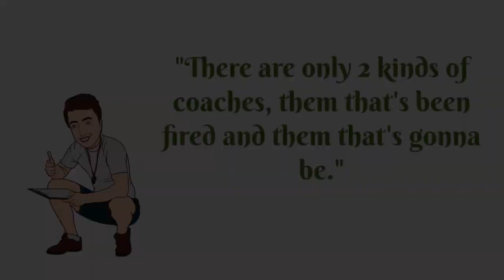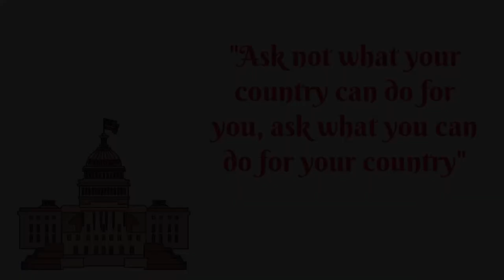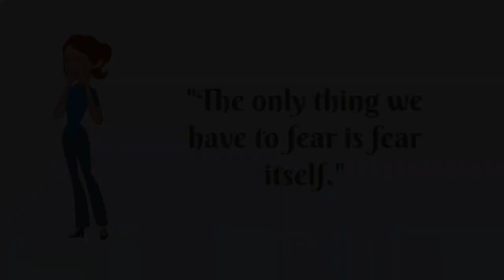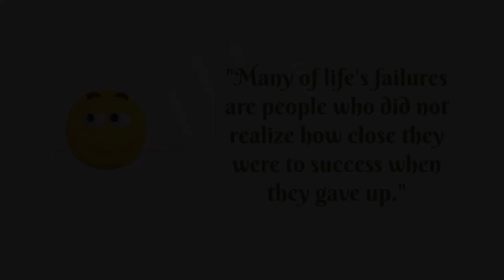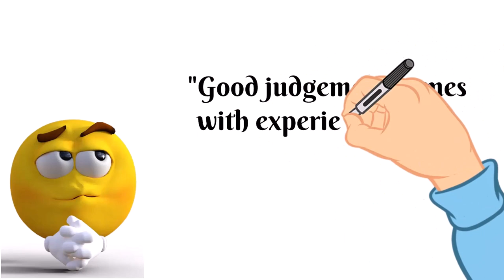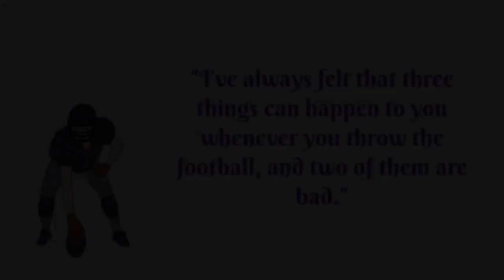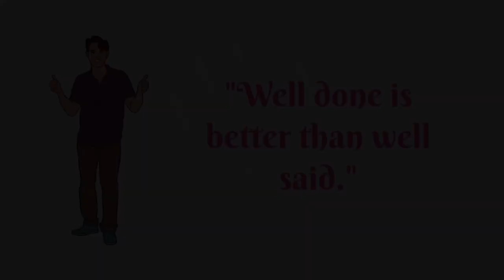Do You Know Who Said These Famous Quotes?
We hear them everyday. Quotes that we recognize or we think we recognize. But do we really know who actually said many of the famous phrases that we're used to hearing? Test your knowledge. I have faith in you!
Sources:
     Software used-Camtasia, Doody, Audacity and Character Animator
     Thumbnail made with Canva
      Intro and Outro screens made with PlaceIt

Attributions:
   All Images used were in the public domain except those listed below along    with their licenses.
Bum Phillips with George HW Bush